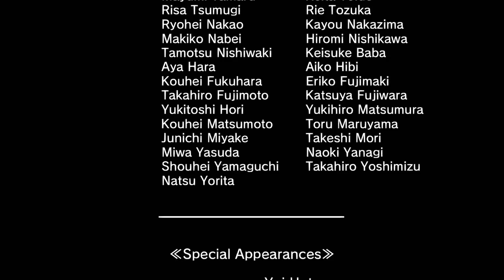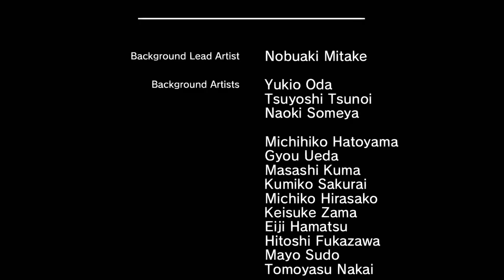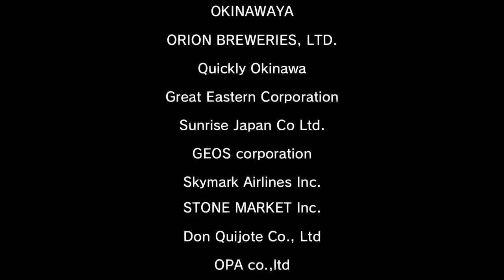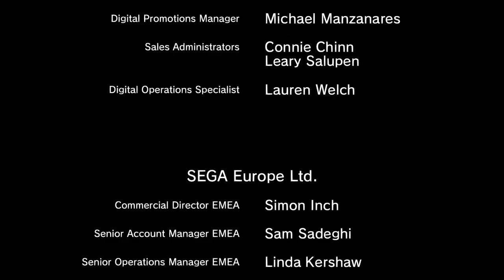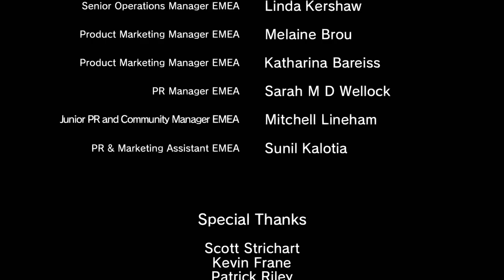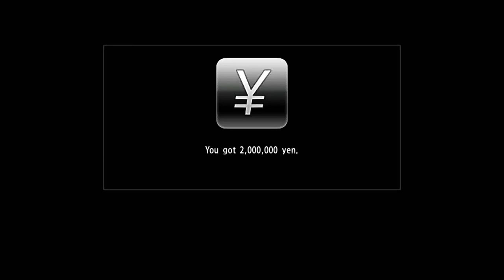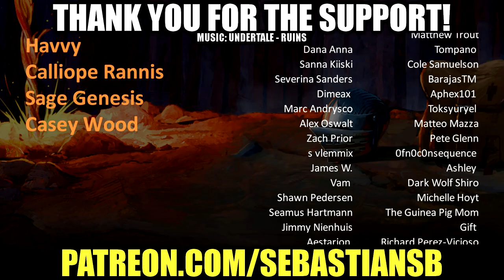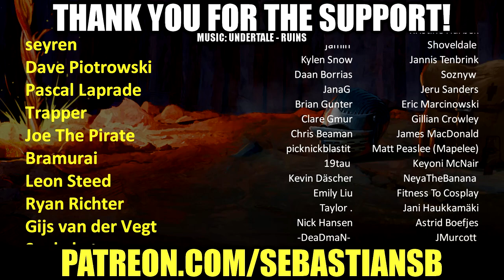Let's Play Yakuza 3 Remastered Part 39 ENDING - Yoshitaka Mine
Game Description:

As part of The Yakuza Remastered Collection, Yakuza 3 comes to the PS4™ for the first time with restored content in 1080p and 60fps.

In a quest to abandon their bloody past, Kazuma Kiryu and adoptive daughter Haruka Sawamura leave the unforgiving streets of Kamurocho for the island of Okinawa to run the Morning Glory Orphanage. Despite his efforts, trouble shadows Kiryu and the Morning Glory Orphanage is soon entangled in a deadly power struggle. Can Kiryu rescue the orphanage and escape his past for good?

Celebrate Kazuma Kiryu's saga with the beautifully remastered Yakuza 3, 4, and 5. With restored content and updated localization in 1080p and 60fps, experience the complete Yakuza collection on one console for the first time in history.

Yakuza 3 Remastered, available on August 20, 2019.

Yakuza 4 Remastered, available on October 29, 2019.

Yakuza 5 Remastered, available on February 11, 2020.